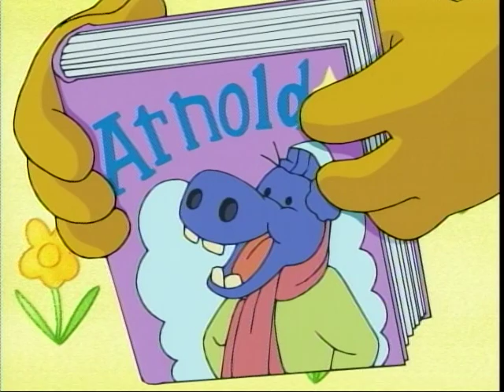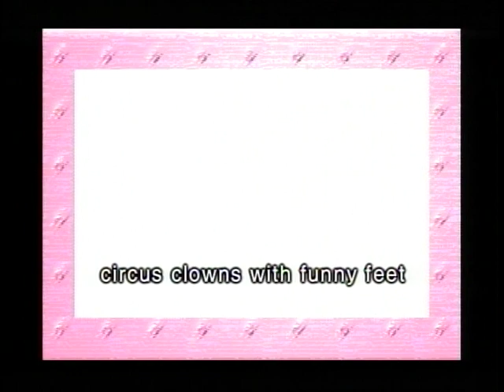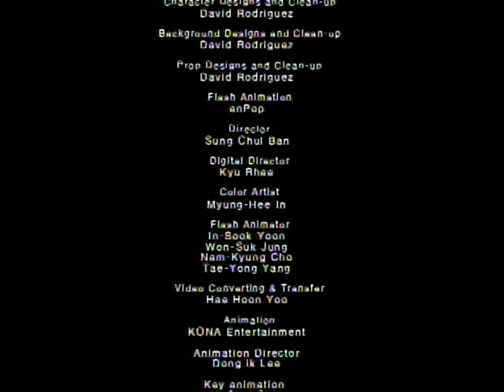No More Diapers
DVD rip.